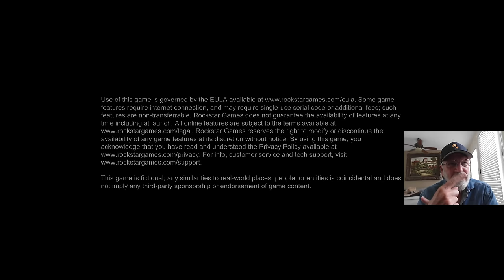RDR1 Episode 8 - Irish Eyes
00:00 Intro
6:30 Big head outta here
10:50 Save a lady
15:55 Liars, Cheats, etc.
23:05 The race
34:30 Story Time--Corvette vs Mercedes
47:20 Irish
54:40 Shooting the wrong people again
1:02:00 Carte Blanche
1:03:52 Deadly Assassin for a new outfit
1:06:25 Rancher's daughter
1:14:42 "Please help me" sidetracked again
1:17:27 Irish II
1:39:20 Irish III
1:55:00 Dog Patrol